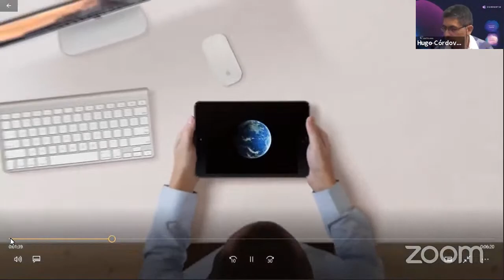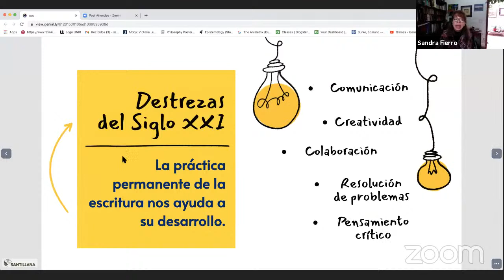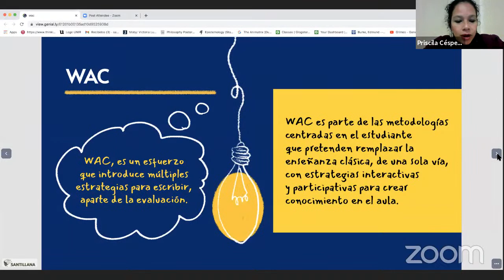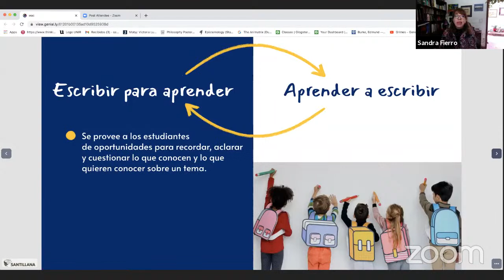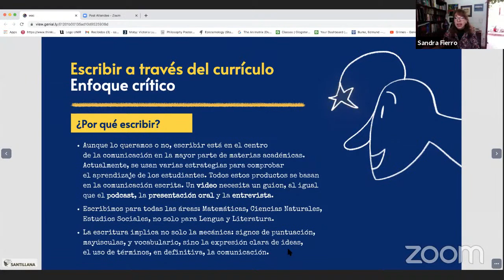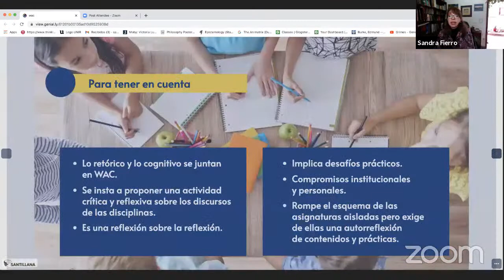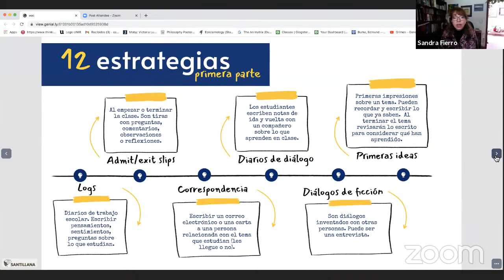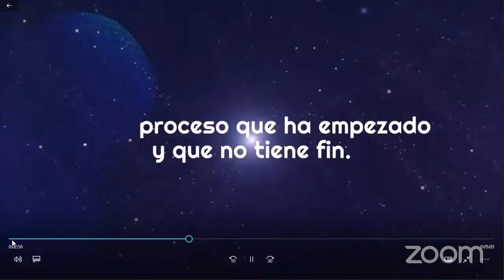Webinar: El movimiento WAC